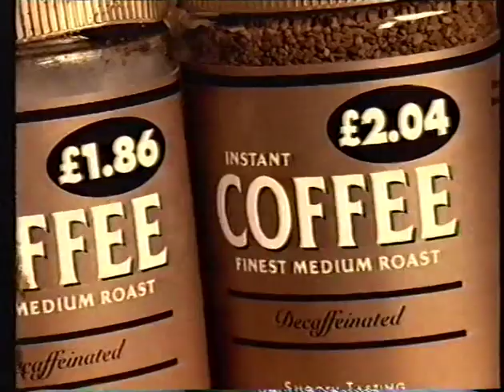ASDA - Asda Price - UK, 1998